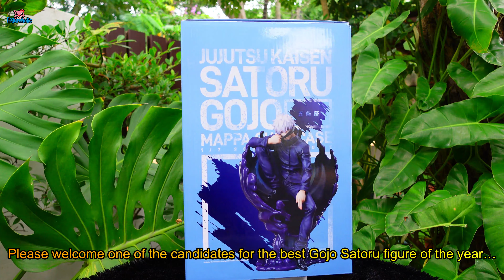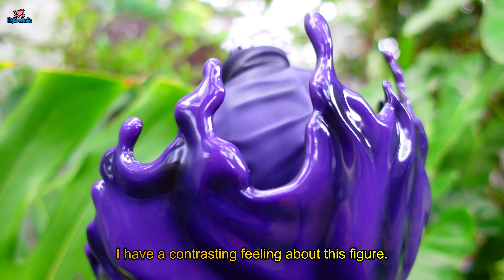[Figureholic] 4k* Gojo Satoru FuRyu F: Nex 1/7 Scale Figure MAPPA Showcase Jujutsu Kaisen [Eng sub]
Lady & gentleman, the waiting has finished!😆

Please welcome one of the candidates for the best Gojo Satoru figure of the year…🧐

Gojo Satoru FuRyu F: Nex 1/7 Scale Figure MAPPA Showcase!😍